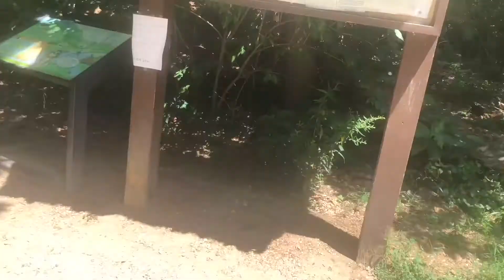Solo Hike VLOG + Theodore Roosevelt Island VA!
- Solo Hiking + Nature trail vlog

Instagram.com/RastaPhonz

Twitter.com/RastaPhonz